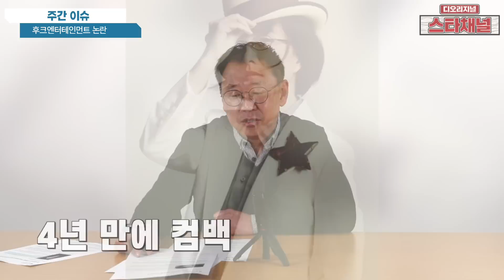이선희 앞세워 놓고 이승기에 가스라이팅 시전했나 | 주간이슈 EP.101 스타채널 디 오리지널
- 후크엔터테인먼트 권진영 대표와 소속 가수였던 이승기가
  음원 수익 정산 문제로 갈등을 겪고 있다

- 갈등이 최고조에 달하면서 살벌한 말 내뱉은 권대표는 누구?

- 소속사의 이사로 있던 이선희에게도 책임을 묻는
  여론이 형성되고 있다는데..

제작
우리가 찾고 있던 진솔한 연예채널
'스타채널 디 오리지널'